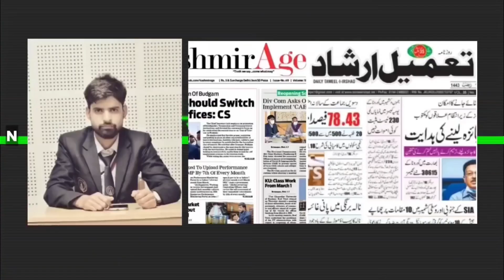Today’s Top Newspaper Headlines || Aaj Ki Surkhiyaan with Lateef Lone